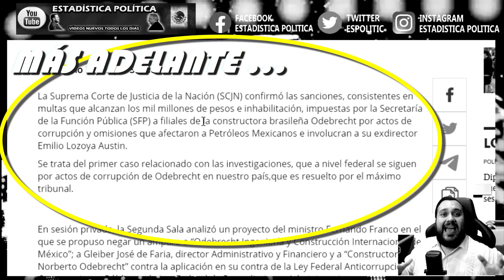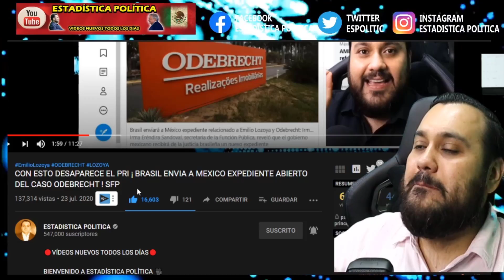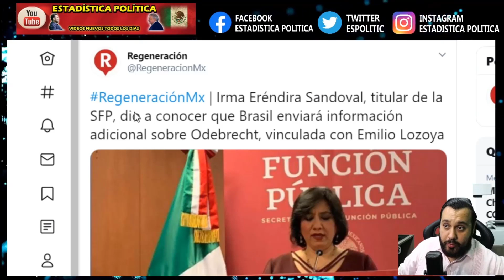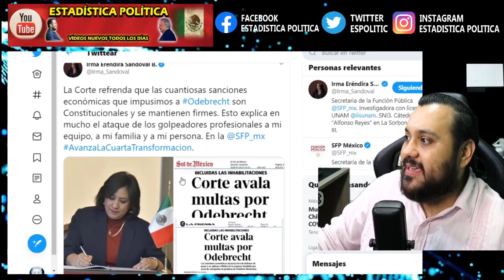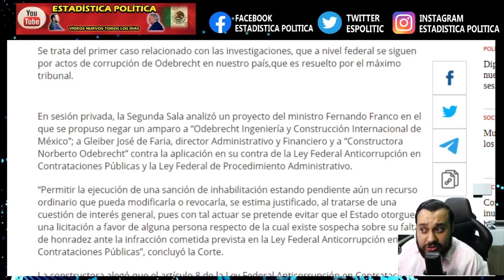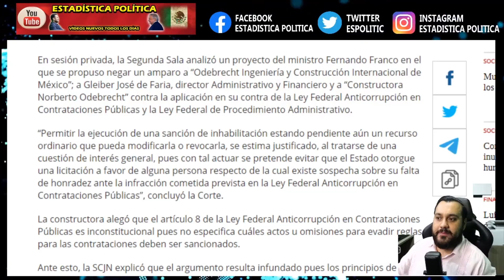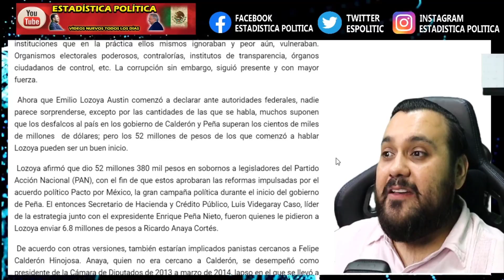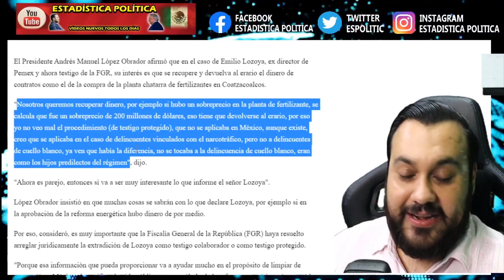LO LOGRAMOS ¡ MEXICO RECUPERARA TODO EL DINERO DESVIADO DE ODEBRECHT ! SCJN AVALA MULTAS CON SFP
LO LOGRAMOS ¡ MEXICO RECUPERARA TODO EL DINERO DESVIADO DE ODEBRECHT ! SCJN AVALA MULTAS CON SFP - ESTADISTICA POLITICA